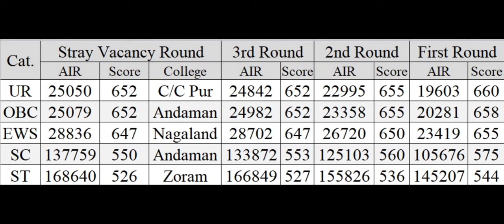AIQ Stray Round Result 2024 Declared !! Cutoff very high with reason !! ये रही Category wise cutoff